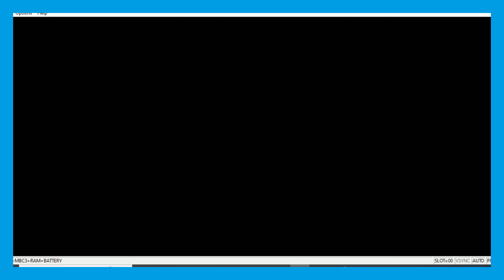Surfing to Pallet Town | Pokémon Blue Nuzlocke 54